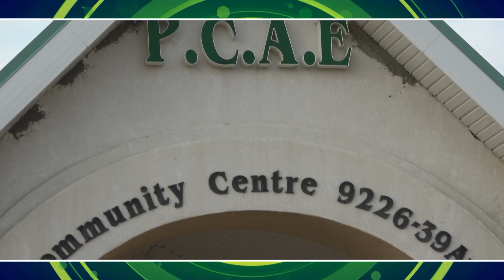Pakistan's Independence Day Celebration At PCAE in Edmonton